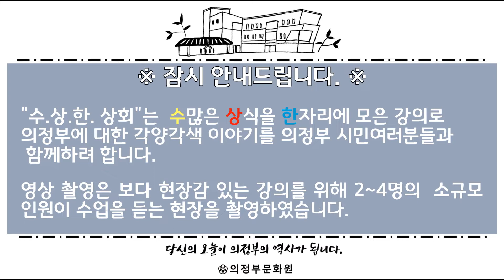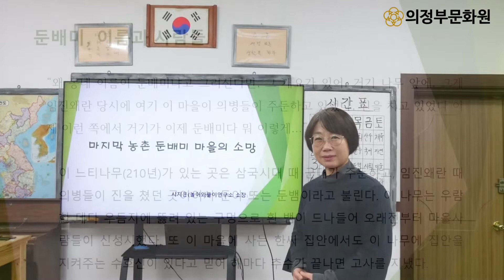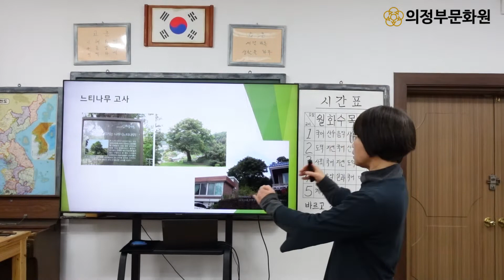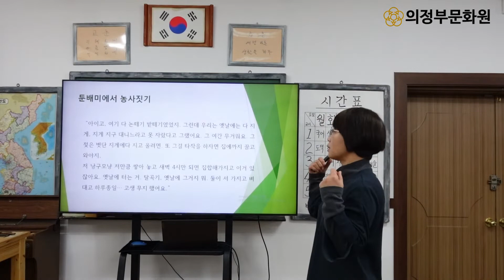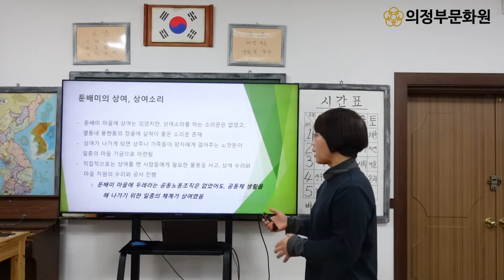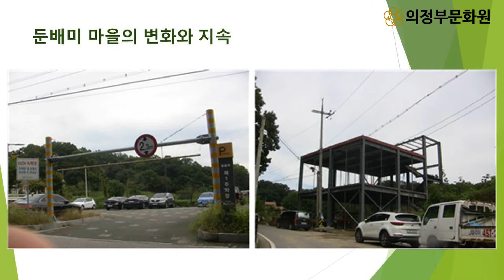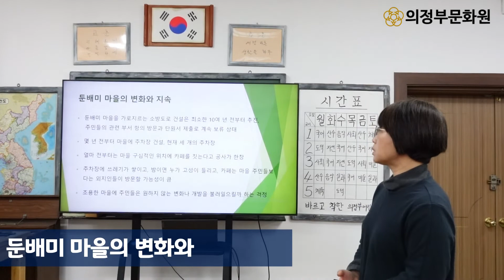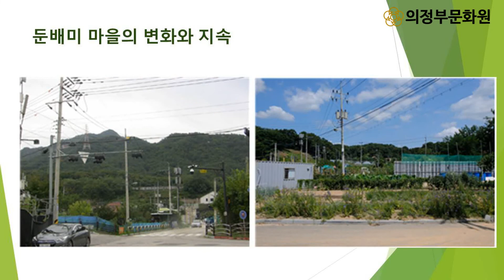[수상한상회] 의정부 신곡동 둔배미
‘수.상.한.상회’🤹⛺ 온라인강좌 오픈!!

[수]만가지 [상]식이 [한]자리에 모인 [상회]

의정부에 살고 있지만 그동안 잘 알지 못했던 의정부의 역사, 문화, 상식, 인문학 등 다양한 이야기들을 재미있고 쉽게 소개해드립니다.💕